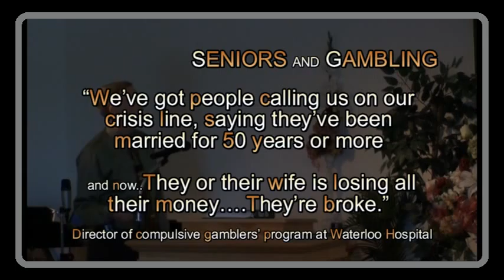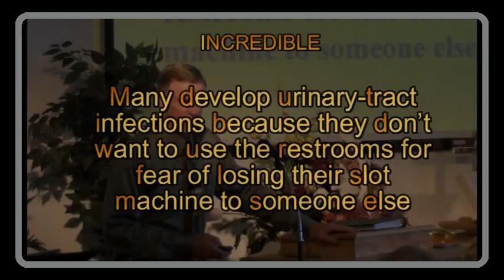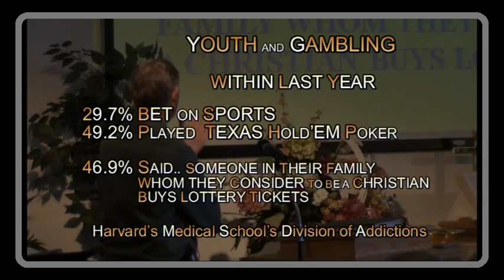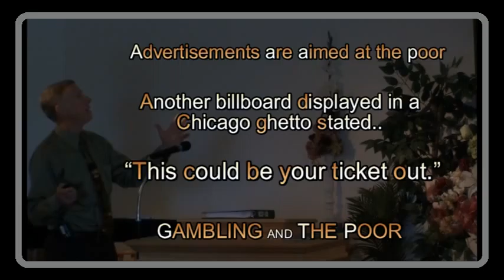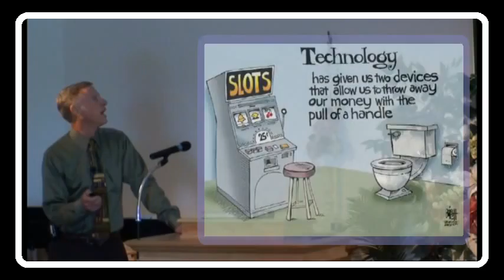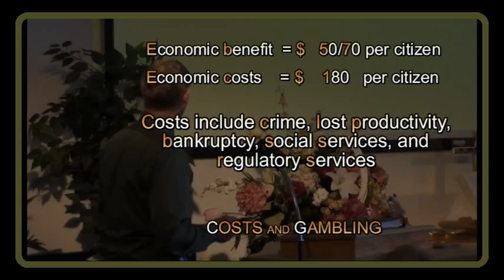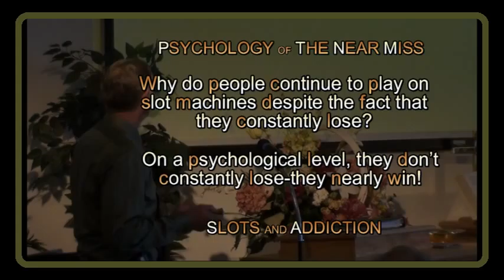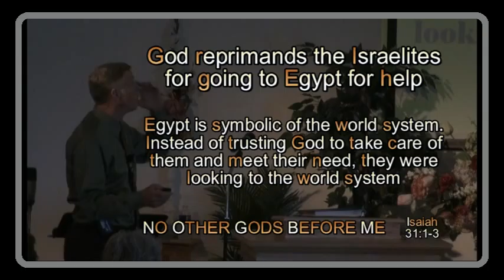Ken Darnell ♦ Gambling Exposed ♦ 2 of 2 ♦ 05-22-2011